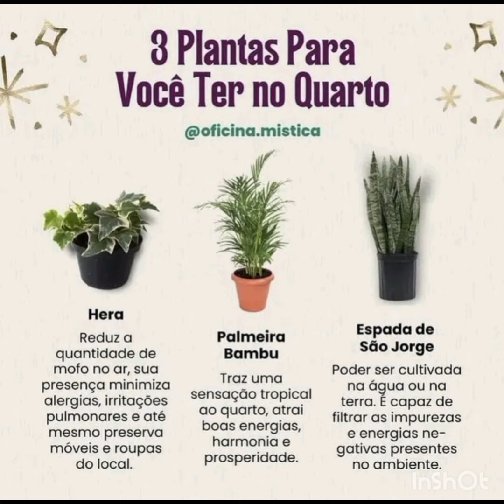magia da vovó.plantas para se ter em casa.